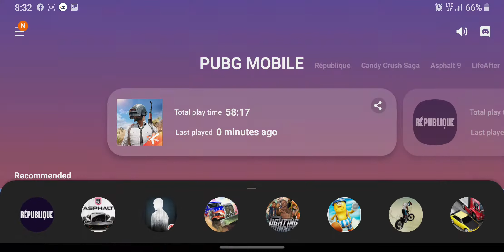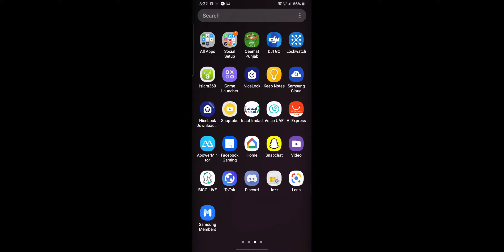random team match